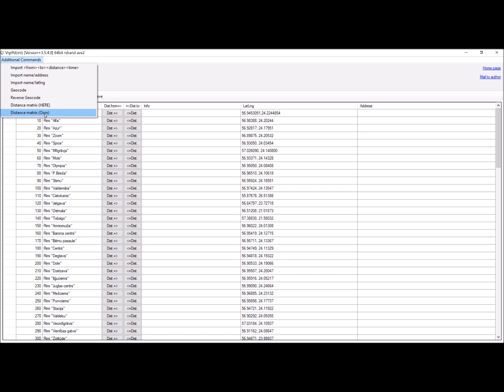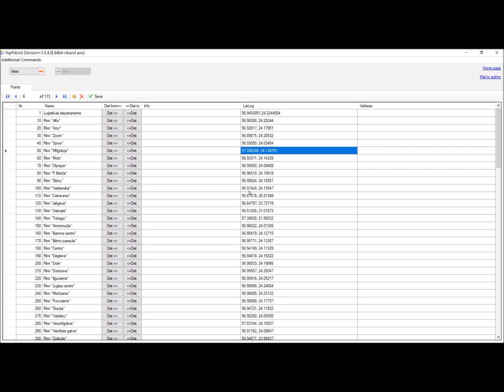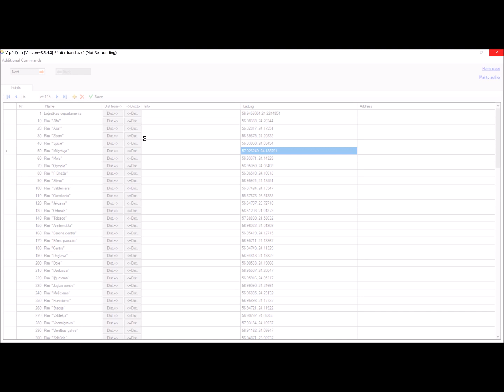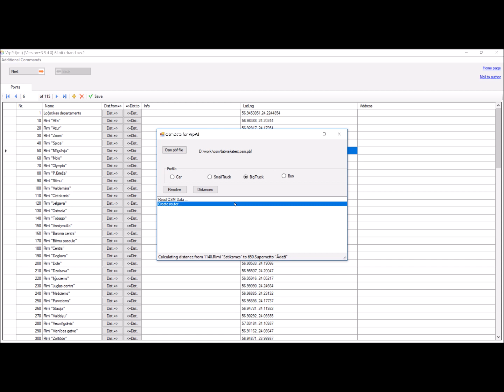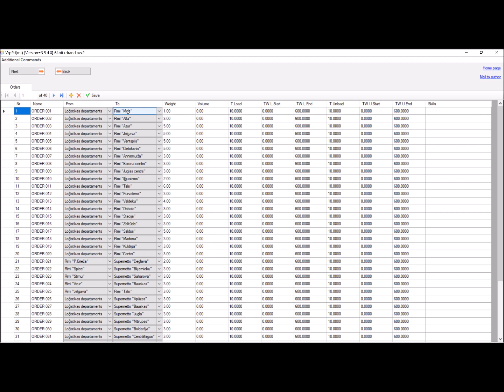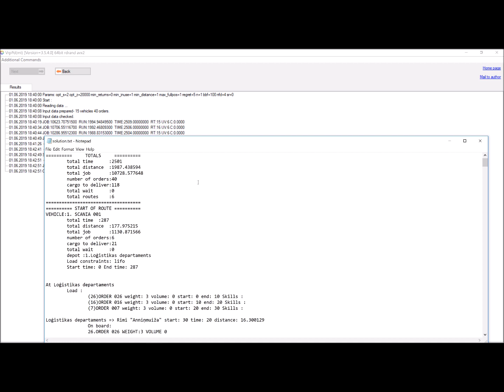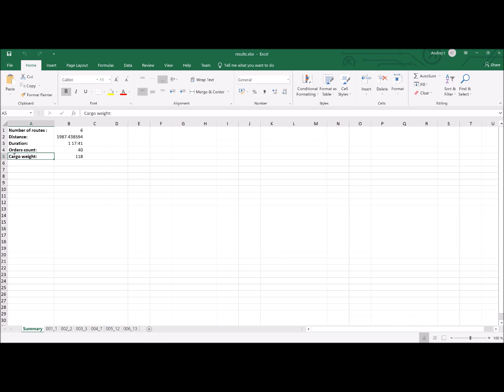Vehicle routing software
VrpPd - vehicle routing software
for solve near to optimality different CVRP,VRP,VRPPD,VRPTW,dial-a-ride tasks. Working with Open Street Map data (OSM).

I only left this video for historical reasons. VrpPd is currently unavailable, shobb.narod.ru has been closed. Many thanks to all my users, they helped me make one of the best transportation optimization software, I hope this site was useful to them as well.